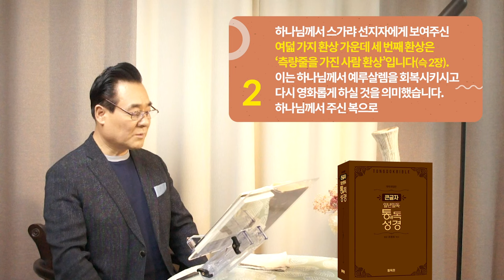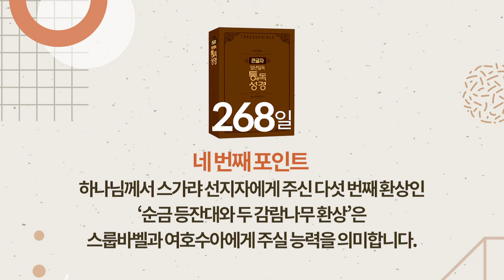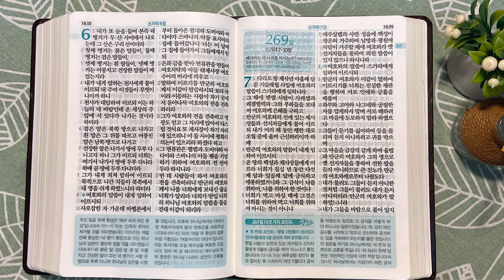268일 역사순 통독성경 | 하나님께서 학개 선지자를 보내신 지 2개월만에 스가랴 선지자도 보내십니다. | 학개 1-2장 | 세계적인 신학자 통박사 조병호의 성경통독